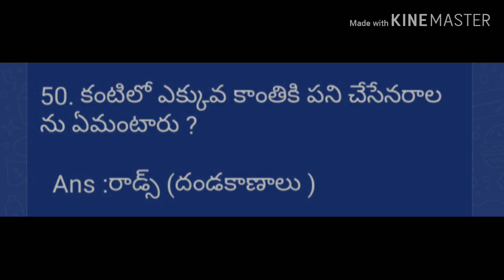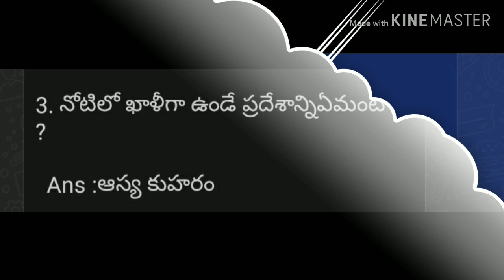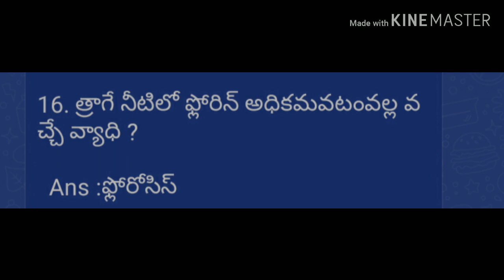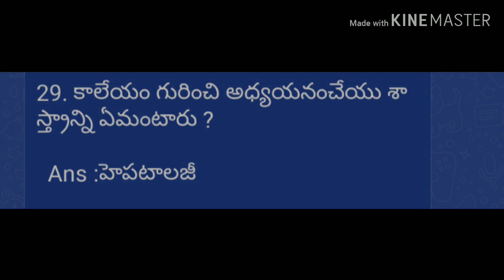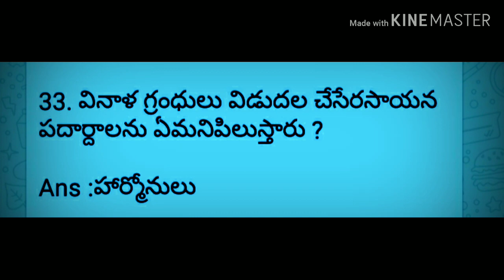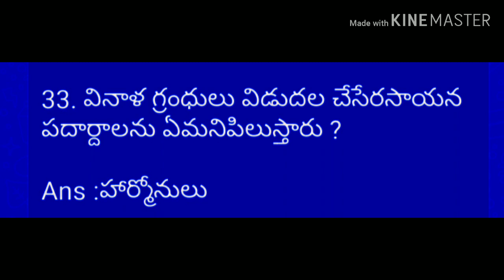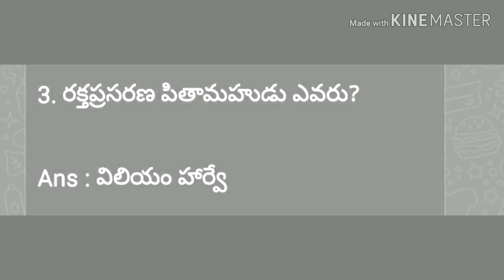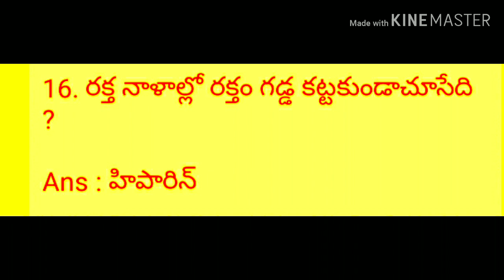General science bits